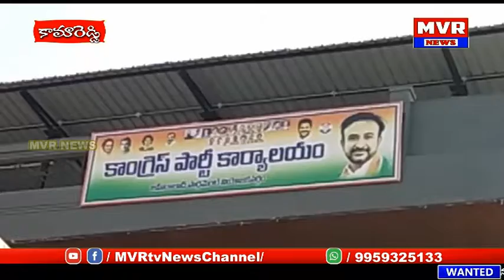కామారెడ్డి జిల్లాకేంద్రంలోని కాంగ్రెస్ పార్టీ మదన్మోహన్ రావు కార్యాలయములో జాబ్ మేళాపై ప్రెస్ మీట్